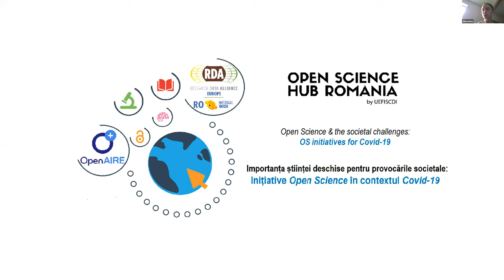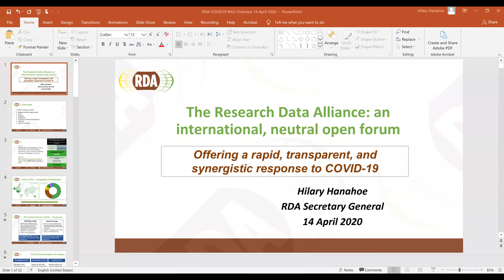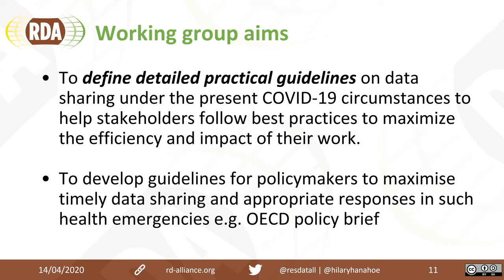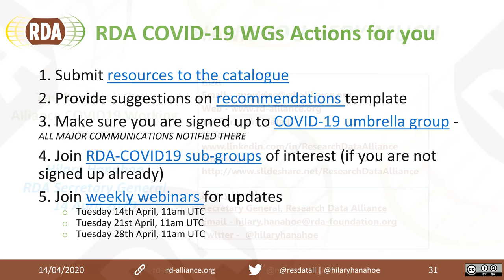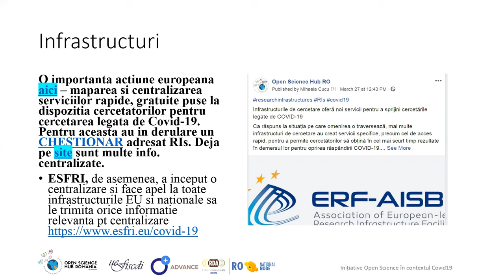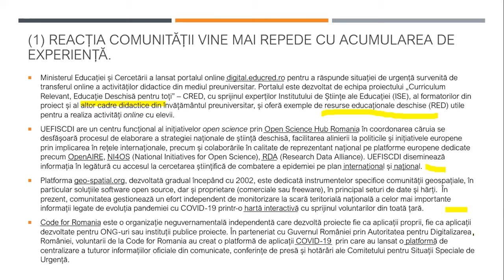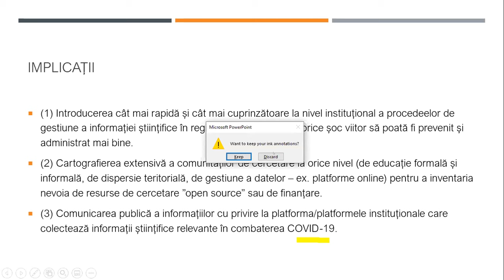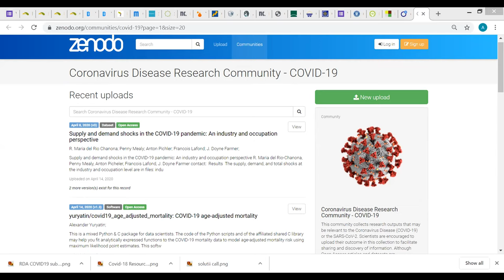Open Science and the societal challenges: OS initiatives for COVID -19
In this webinar organized by Open Science Hub Romania, UEFISCDI, Alina Irimia and Valentin Cojanu talk about Open Science and the societal challenges: OS initiatives for COVID -19; Iryna Kuchma presents OpenAIRE activities for COVID-19 and Hilary Hanahoe, RDA Secretary General, talks about The Research Data Alliance: an international, neutral open forum and The RDA COVID19 Working Group(s).